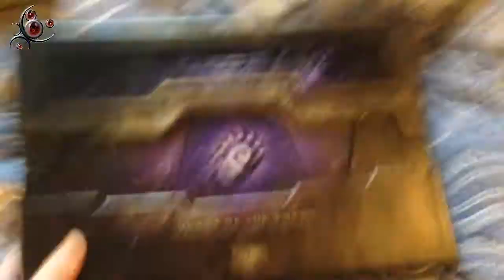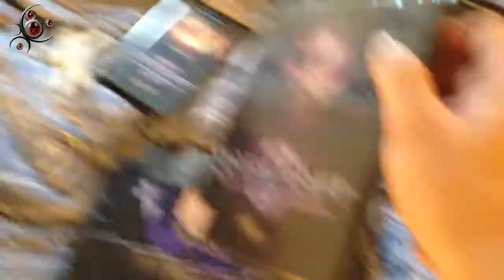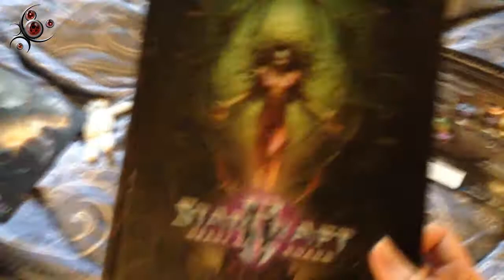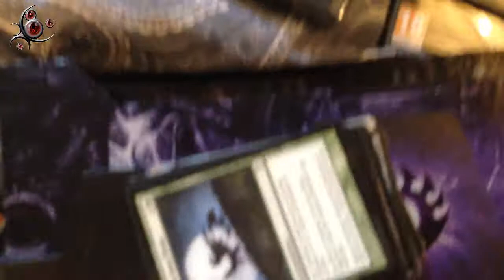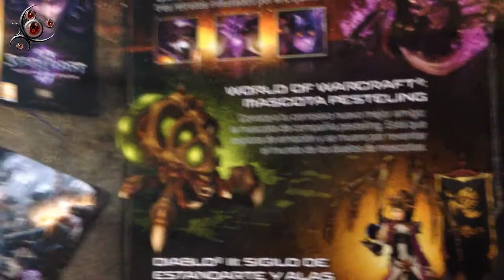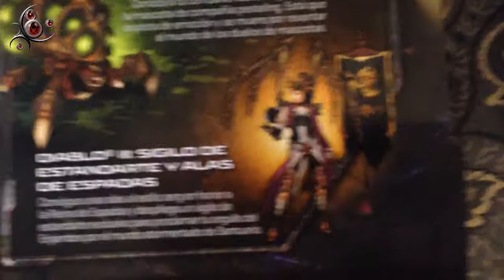Unboxing de StarCraft 2: HotS edición coleccionista!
Lamentablemente Apple me dio problemas (como siempre -.-), así que tardó mucho en subirlo. Pronto tendréis vídeos del juego! (En un principio de la campaña, pero no excluyo la posibilidad de hacer pvp online)